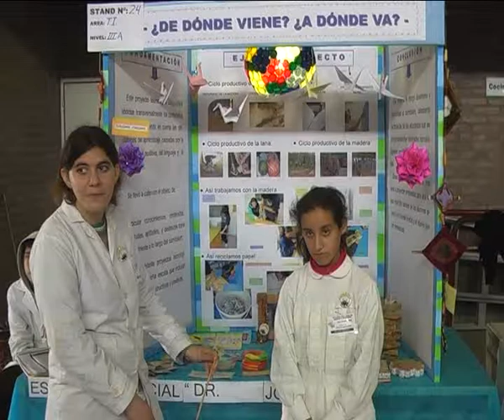13_09 ESC. J Loinas en Feria de CS-CADENA SUDESTE TV-MARCOS JUÁREZ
13_09 ESC. J Loinas en Feria de CS-CADENA SUDESTE TV-MARCOS JUÁREZ